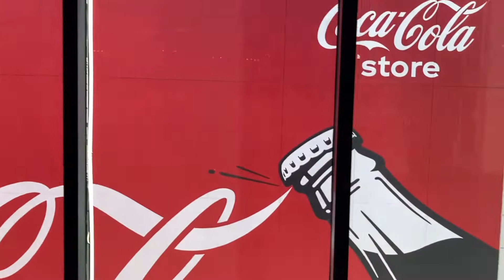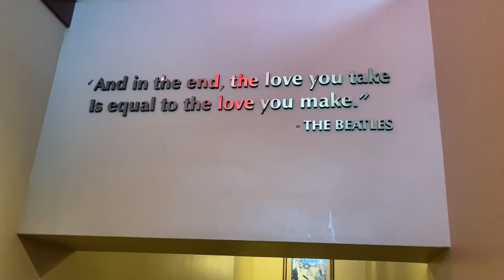Beatles Show On The Las Vegas Strip! Playing At The Hard Rock Café With School Of Rock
For my third show with School of Rock, we got to play on the Las Vegas Strip at the Hard Rock Cafe! I played bass on six Beatles songs and sang back up on a couple others.

Set List
00:00 Hard Rock Cafe on Las Vegas Strip
01:10 Come Together
05:11 Instant Karma
08:13 Ticket To Ride (Clip)
08:35 Taxman
11:16 Ob-La-Di, Ob-La-Da
14:33 Helter Skelter (Clip)
15:15 Nowhere Man
17:50 Day Tripper
20:56 Hey Jude
27:13 Photo Slideshow

Bass -- Hofner Ignition Violin and Gretsch Junior Jet
Teacher -- Greg Delcore

Great job to my bandmates and show runners Greg and Victor!

Special thanks to those who came to the show (Abuelo, Abuela, Zack, Alex, Randy, Briana, and the twins).